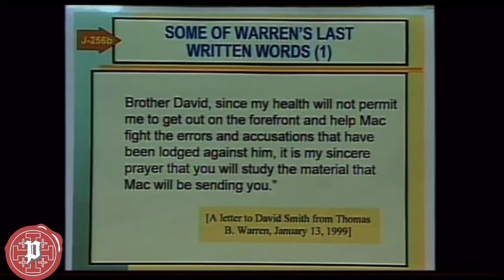Freed-Hardeman Open Forum (#4) | The Holy Spirit Debate: “Did Warren Agree With Mac Deaver?”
Welcome to the Progressive Primitivist!

This episode of the Freed-Hardeman Open Forum is a little different. In this episode, Guy Woods and Thomas B. Warren debate the indwelling of the Holy Spirit. But did Thomas Warren share in Mac Deaver’s view of the indwelling and work of the Holy Spirit?